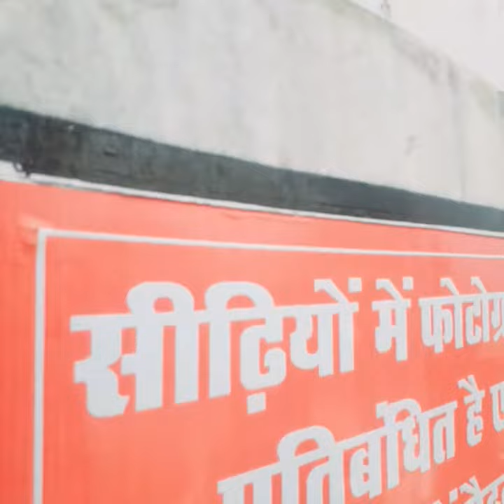शारदा dham हमारे भतीजी का मुंडन# हमारे छोटे भाई की की प्रथम पुत्री का मुंडन शारदा धाम शारदा माता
शारदा dham हमारे भतीजी का मुंडन# हमारे छोटे भाई की की शारदा jiशारदा धाम शारदा माता ji mhehrreal time with bill maherclub random with bill maherदिव्य mandir darshanMata ji ke ganemata bhajanmata ke bhajanmata rani bhajanMy first vlogmy first vlog 2023my first vlog viralmy first vlog todaymy first vlog on youtubemy first vlog viral kaise karemy first vlog viral trickhow to viral my first vlogmy first vlog videomy first vlog 2022my first vlog viral kaise karenmy first vlog in youtube

शारदा dham हमारे भतीजी का मुंडन# हमारे छोटे भाई की की प्रथम पुत्री  का मुंडन

Priyankapanditrewa bhajan
bhavana komal bhajan
nirgun bhajan
nirgun bhajan komal
chetavani bhajan
new komal bhajan
bhajan komal
जब मायके में मइया गुजर गई,,, तब भाई भी ठुकराता हैभजन बहुत मजेदार गीत//जब मायके में मइया गुजर गई viralvideo   geet       viral          viralvideos  dehati         nachgeet vivahgeet chutkulageet  dancevideo Dan hindisong  gakhna
mata ji ke bhajn
bajna
kirtan mata bhajan
लेडीज भजनbhajan kirtan
लेडीज भजन
नवरात्री भजन
भजन
भजन कीर्तन
haryanvi geet
bhakti bhajan
sherowali bhajan
maiya rani ke bhajan
mata ke bhajan
durga mata ke bhajan
geet sangeet
मेरे पिया की उमरिया बढ़ाये रखना
mere piya ki umariya badhaye rakhna
मेरे पिया की लगीं उमरिया

mata
matabhajan
Geet Sangeet
banni Banna geet
shaadi ke geet
shaadi Vivah ke geet
vivah geet
dehati dholak
dholak geet
hansi majak geet
dehati geet
nach geet
majakiya geet
dholak ke geet
dehati gane
dehati dholak geet
dehati geet
मजाकिया गीत ढोलक पर
मजाकिया गीत
हंसी मजाक गीत
हंसी मजाक के गीत
देहाती नाच गीत ढोलक वाले
नाच गीत
देहाती नाच गीत
नाच गाने
देहाती नाच के गीत
नाच के गीत
मजाक के गीत
मजाकिया गीत
देहाती गीत
मजकियागीत
देहाती

sherowali
लेडीज भजन
Bhajan kirtan
Mata bhaja
mata bhajan
लेडीज भजनbhajan kirtan8
लेडीज भजन
नवरात्री भजन
भजन
भजन

geet 2020vijay laxmi music video song‎@priyankaB786     ‎@Shivani-786     ‎@bandnabhardwaj90    ‎@nehafolksinger   ‎@KiranMall   ‎@kajalofficialaccount418    ‎@Aartichauhan2.0   ‎@neetukegeetprayagraj8706   ‎@AwadhGeet   ‎@rajasthanianjana8039   ‎@Aniruddhacharyaji   ‎@bholebhagat99   ‎@KiranMall   ‎@babitasingh7359   ‎@BHOJPURILOKGEETSANGRAH1   ‎@BageshwarDhamSarkar      ‎@officialshivdip7793   ‎@InShotApp   ‎@santoshmusicghiror9926   ‎@Jaunpuriyadehatigeet4688   ‎@GoogleDevelopers   ‎@hemakelokgeet1   ‎@Live_India_Music   ‎@poojasharmakirtanmandali1458   ‎@Jaunpuriyadehatigeet4688   ‎@dhamakedarvideokushwah  ‎@priyankaB786     ‎@Shivani-786     ‎@bandnabhardwaj90    ‎@nehafolksinger   ‎@KiranMall   ‎@kajalofficialaccount418    ‎@Aartichauhan2.0   ‎@neetukegeetprayagraj8706  j ‎@AwadhGeet   ‎@rajasthanianjana8039   ‎@Aniruddhacharyaji   ‎@bholebhagat99   ‎@KiranMall   ‎@babitasingh7359   ‎@BHOJPURILOKGEETSANGRAH1   ‎@BageshwarDhamSarkar

‎@babitasingh7359   ‎@officialshivdip7793   ‎@InShotApp   ‎@santoshmusicghiror9926   ‎@Jaunpuriyadehatigeet4688   ‎@GoogleDevelopers   ‎@hemakelokgeet1   ‎@Live_India_Music   ‎@poojasharmakirtanmandali1458   ‎@Jaunpuriyadehatigeet4688   ‎@dhamakedarvideokushwah   ‎@DeviPratibhaJi   bhojpuri vivah geetbhojpuri vivah geet 2020shadi bidai geetshadi ke ganashubh vivahshubh vivah geetnew shadi vivah geetvivah geet 2021विवाह गीतvivah geet specialkajal shreekajal shree vivah geetkajal shree vivah geet 2020vijay laxmi bhojpuri tunevijay laxmi bhojpuri tune dahej prathavijay laxmi bhojpuri tune video songबतावा समधी शालेय दहेज लेवा केतनाबतावा समधी शालेय दहेज लेवा केतना दहेज गीत